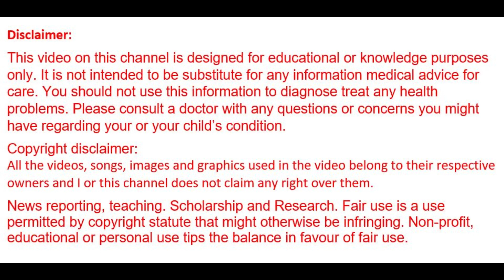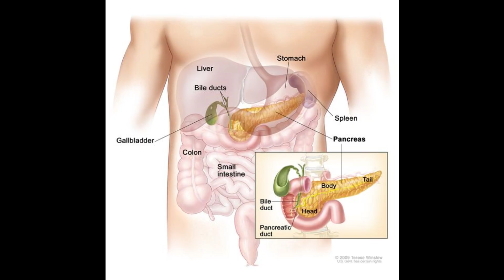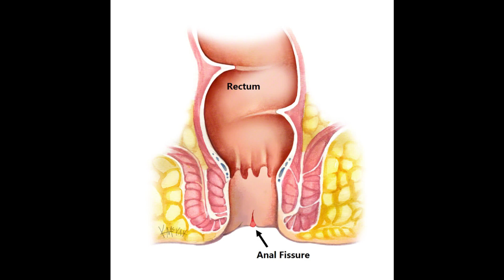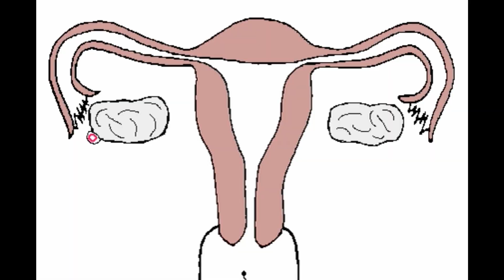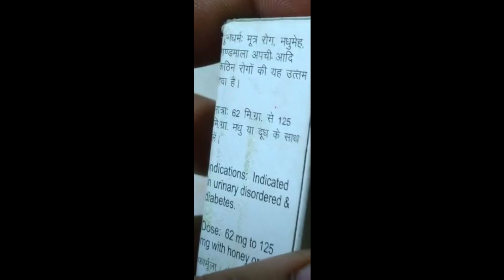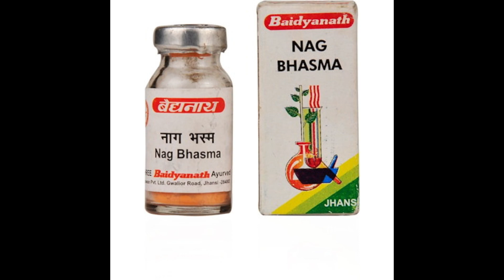Baidyanath Nag Bhasma Benefits,Dosage,Side Effects |लीड / सीसा भस्म 🔥🔥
Nag Bhasma is mainly used for the treatment of diabetes. This medicine balances vata, pitta, as well as kapha dosha and it is also indicated for the management of diseases such as dysuria (painful urination), piles, jaundice, diarrhea,etc..